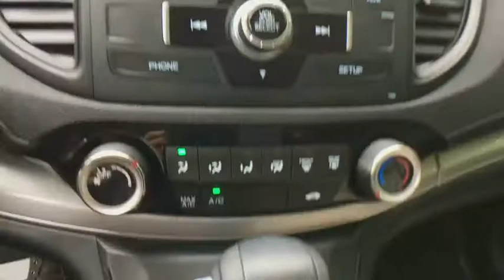2015 Honda CR-V Greenfield, Keene, Brattleboro, Northampton, Springfield, MA U0662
Blue U 2015 Honda CR-V available in Greenfield, Massachusetts at Lundgren Honda Greenfield. Servicing the Keene, Brattleboro, Northampton, Springfield, MA area.

CARFAX One-Owner. Clean CARFAX. Blue 2015 Honda 26/33mpg** CR-V AWD, Air Conditioning, AM/FM/CD Audio System w/4 Speakers, Exterior Parking Camera Rear, Remote keyless entry, Tilt steering wheel, Traction control. LX AWD CVT 2.4L I4 DOHC 16V i-VTECbrbrThis vehicle is a 1 owner Clean carfax trade in. Recent Arrival! Odometer is 9726 miles below market average! 33/26 Highway/City MPG**brAct fast, they wont last! We are located at 409 Federal St, Greenfield, MA 01301. * The Lundgren Advantage Experience it! Lundgren Honda of Greenfield is a Family owned and operated business since 1964. Our philosophy is to use market based pricing. We like to make sure our customers get all the information they need to make an informed buying decision. You will also receive a Coupon Book filled with over $829.00 dollars' worth of savings to our Service Department, Parts Department, and Collision Center Lundgren Honda of Greenfield Experience it!brAwards:br * Motor Trend Automobiles of the year * 2015 IIHS Top Safety Pick+ (With Touring Model) * 2015 KBB.com Brand Image Awardsbr2016 Kelley Blue Book Brand Image Awards are based on the Brand Watch(tm) study from Kelley Blue Book Market Intelligence. Award calculated among non-luxury shoppers.  Kelley Blue Book is a registered trademark of Kelley Blue Book Co., Inc.brbrbrReviews:brbr * For young families or empty-nesters the 2015 Honda CR-V represents as good as it gets in the compact SUV segment - nice looks, thoughtful features, great ride and handling, class-leading safety, noteworthy fuel economy, terrific value. Where do you sign? Source: KBB.combr * Exceptional fuel economy; abundant passenger and cargo room; nifty self-folding rear seats; appealing tech and safety features. Source: Edmundsbr * The Honda CR-V has a modern aerodynamic look, with sweeping lines, exciting body sculpting, and a dramatic profile. It has enough attitude and ability to get you around town and then tackle the open road and the great outdoors. The CR-V comes equipped with a 2.4-Liter i-VTEC 4-Cylinder engine with 185hp and a Continuously Variable Transmission. It has a rigid unit-body structure, coupled with taut suspension tuning, which give it impressive handling characteristics. For ultimate 4-season security, the CR-V is available with Honda's Real Time All-Wheel Drive with Intelligent Control System that smoothes out initial acceleration and can transfer up to 100% of torque to the rear wheels. The CR-V is very fuel-efficient and can get up to an EPA estimated 34 MPG Highway when in two-wheel drive. Hit the green ECON button, and the vehicle makes adjustments to its systems so they can be more efficient. Then you get feedback as you drive from Eco Assist to let you know how efficient your driving is. Honda has placed bars around the speedometer, and the longer you keep them in the green, the farther you can go on a tank of gas. The 5-passenger CR-V is extremely roomy inside, with a rear seat that accommodates adults and a proper-sized cargo area. Special attention is paid to driver comfort, with supportive front seats that flank an accommodating center console punctuated by two big cup holders. A large covered center stow bin houses USB and auxiliary inputs as well as a 12-volt power point. Available lane keeping assist and adaptive cruise control add to assisted features. Finally, its large single-piece liftgate, coupled with a significantly lower lift-over height, eases loading and unloading chores. Source: The Manufacturer Summary